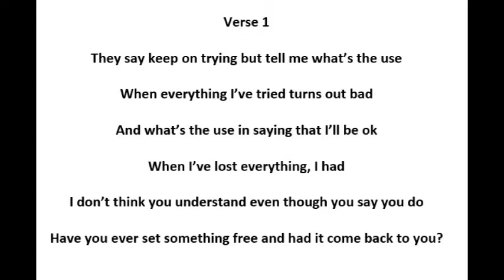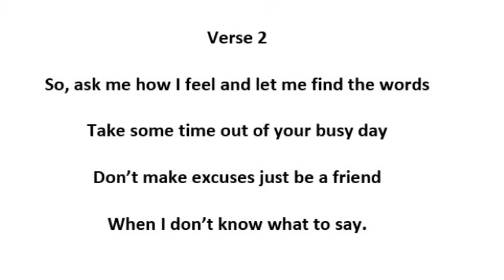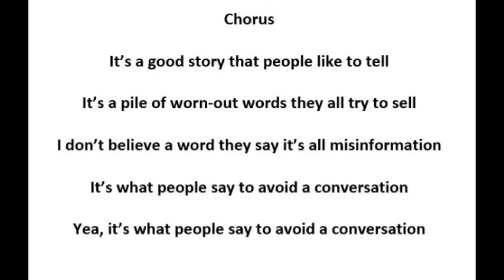Conversation (Lyric Video) - Dave Wermers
What well-meaning people sometimes say or do.